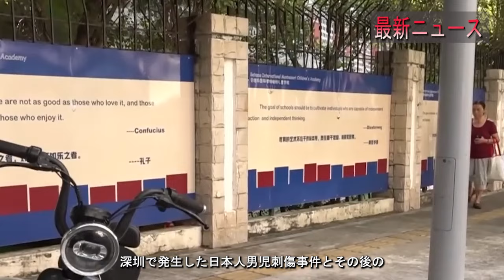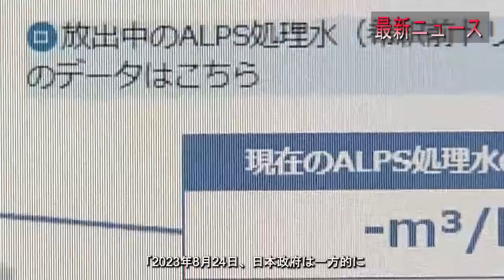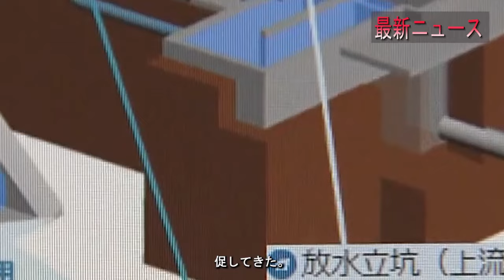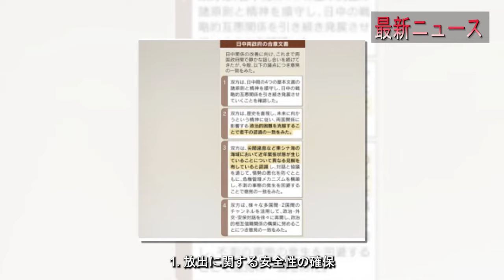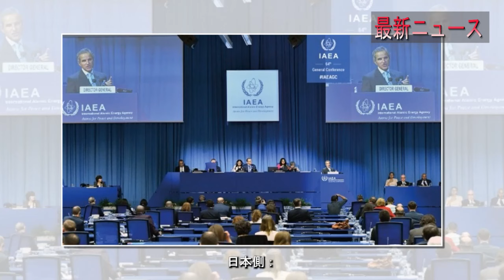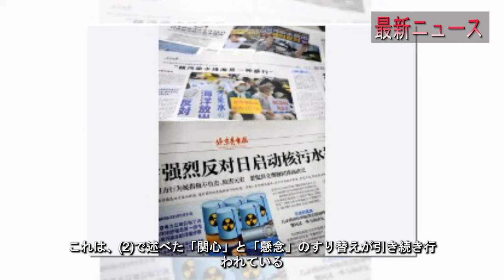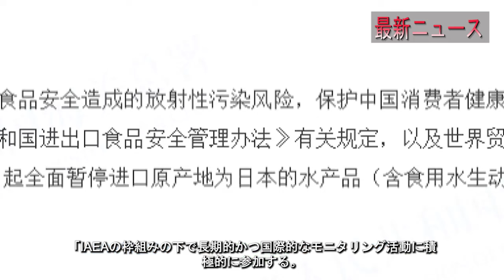最新ニュース 2024年10月4日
この動画では、岸田政権退陣直前に中国が日本産水産物の輸入再開を表明した背景と、深圳で発生した日本人男児刺傷事件による日中関係への影響を深掘りします。また、自民党総裁選の結果が今後の日中合意にどのような影響を与えるかについても考察します。